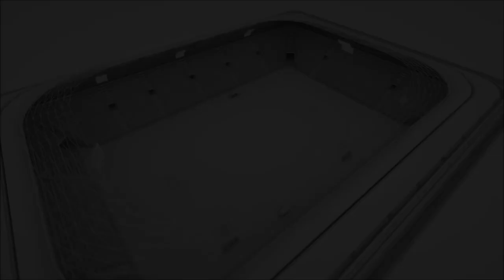CAN OTO - GADDARS (PASLİGA 2022/ 4) (7-7)